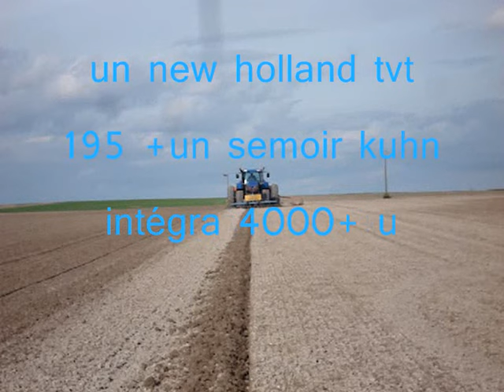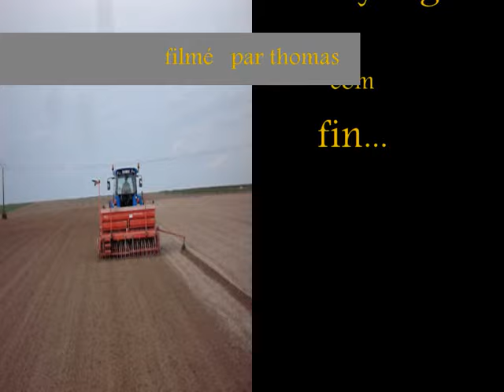Semis de blé, NewHolland TVT195 & semoir Khun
NewHolland TVT195 avec un  tasse avant tapir et semoir Khun avec une rotative Sopema, au semis de blé .